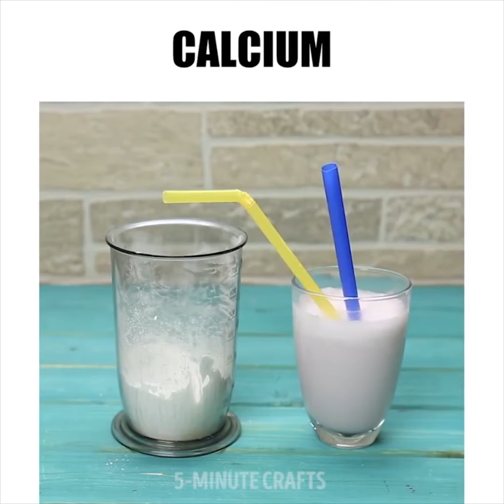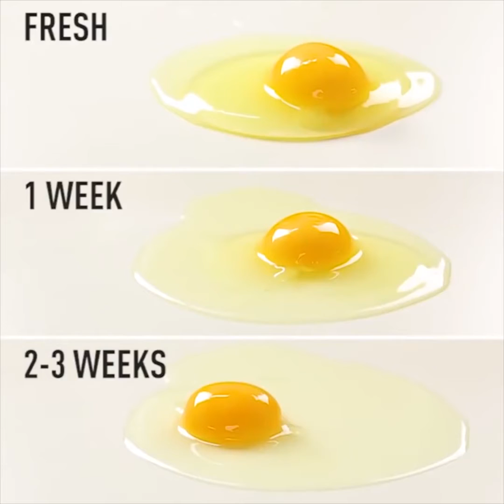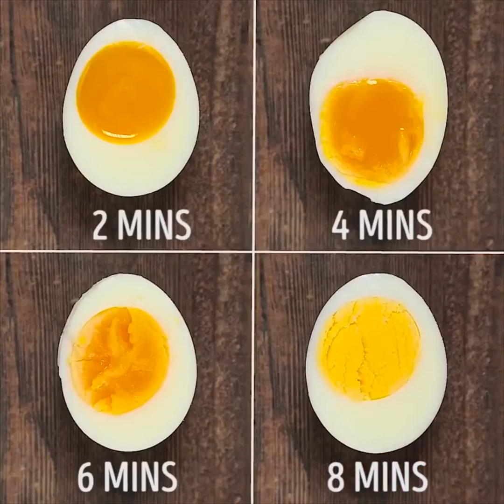여러분의 시간과 돈을 절약해 줄 27가지 달걀 활용 생활 꿀팁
달걀 활용 생활 꿀팁

이 귀여운 달걀 생활 꿀팁과 먹을 것을 가지고 하는 장난은 너무 재미있어요! 제가 다양한 색깔의 오믈렛을 만드는 방법을 알려드릴게요! 그리고 비트, 양파 껍질, 강황, 적채를 가지고 천연 색소를 이용한 달걀 염색도 보여드릴게요.

빠르게 맛있는 팬케이크를 만들어 보세요. 연필깎이, 킨더 달걀 초콜릿 통으로 만든 이어폰 케이스나 칫솔 케이스, 달걀 포장지로 만든 물감 팔레트, 그 밖에 훨씬 더 많은 아이디어가 있습니다! 서둘러서 한 번 만들어 보세요! 초를 만드는 멋진 꿀팁도 있답니다. 풍선으로 달걀노른자와 흰자를 꺼내고 나서, 남은 달걀껍질을 파라핀으로 채우세요. 심지어 달걀껍질에 풀을 키울 수도 있어요!

달걀은 요리하기 쉽습니다! 그리고 저렴하죠. 지금 냉장고에 달걀 하나쯤은 있으실 거예요. 아지만 달걀을 요리할 때 마다 작은 예술작품을 만드는 방법이 있을까요? 이 달걀 요리 팁이 확실히 여러분을 도와드립니다!

어떤 사람은 찬물에 처음부터 달걀을 넣고 삶고, 다른 사람은 끓고 있는 물에 달걀을 넣어서 삶습니다. 두 방법 다 장단점이 있어요. 차이점은 얼마나 빠르게 달걀을 가열할 수 있는 가입니다. 찬 물에 넣고 끓이기 시작하면, 달걀은 좀 더 천천히 가열되죠. 그러면 흰자가 너무 질겨지는 것을 방지해 줍니다. 이 방법은 시간이 더 길게 걸리고 조리 시간을 스스로 조절기 어렵습니다. 게다가 달걀껍질을 벗기기가 더 어려워지죠. 물을 먼저 끓이고 끓는 물에 달걀을 넣는 방법은 달걀이 매우 빨리 가열되고 조리시간을 조절하기가 더 쉽습니다.

하지만 이 방법도 단점은 있어요. 달걀이 너무 빨리 온도가 올라가기 때문에 달걀껍질이 잘 갈라져요. 그러면 매번 어떻게 완벽하게 껍질이 벗겨지게 할 수 있을까요? 달걀을 끓는 물에 넣고 원하는 시간동안 조리하세요. 그러고 나서 달걀을 찬물에 넣고 10~15분 동안 그대로 두세요. 그 후에 달걀껍질 벗기는 것은 식은 죽 먹기에요. 그냥 테이블에 몇 번 두드리고 몇 번 굴리면 껍질이 저절로 벗겨질 거예요. 완벽하죠!

달걀을 얼마나 오랫동안 삶아야 할까요?

만약 여러분이 달걀을 항상 끓는 물에 넣는다면 그 결과를 늘 조절 할 수 있습니다. 이 영상에서 삶는 시간에 따른 달걀노른자의 상태를 확인할 수 있을 거예요! 여러분이 좋아하는 상태를 고르세요! 이제 달걀 삶는 법은 끝났습니다.

이제 달걀프라이로 한 번 가 보죠. 프라이팬을 중불에 올려주세요. 버터도 조금 넣고요. 이제 달걀을 조심해서 깨 주세요. 열이 충분해야 해요. 하지만 너무 센 불에서 하지는 마세요. 그래야 흰자가 거품 없이 익으니까요. 이제 달걀 조리 팁이에요. 물을 약간 붓고 뚜껑을 덮어주세요. 이렇게 하면 달걀을 증기로 익히게 됩니다. 그러면 흰자는 완전히 익으면서 아름다운 밝은 노란색의 노른자가 만들어질 거예요.

그리고 마지막으로 가장 어려운 달걀 조리 방법이 남았네요. 바로 스크램블드에그죠. 먼저 달걀을 그릇에 깹니다. 저런, 달걀껍질 조각이 같이 들어가 버렸네요! 만약 달걀껍질이 들어있는 스크램블드에그가 싫다면, 깬 달걀껍질을 껍질 조각을 꺼내는데 사용하세요. 완벽한 스크램블드에그를 만들기 위해서는 달걀을 그릇에서 채로 쳐줘야 합니다. 그리고는 소금과 후추로 양념을 하세요. 이제 팬에 버터를 녹여주세요. 조금 많이 녹여주세요.

다음은 달걀을 프라이팬에 붓고 기다리세요. 불을 아주 약하게 하는 것을 잊지 마시구요. 달걀 가장자리 쪽이 굳기 시작하면 주걱을 들고 달걀을 바깥쪽에서부터 안쪽으로 가면서 저어주세요. 달걀이 2/3쯤 익었네요. 이때 필요한 것이 바로 우리의 또 다른 달걀 조리 팁이죠. 여기서 약간의 버터를 더 사용해야 합니다. 버터를 달걀과 함께 녹여주세요. 그러면 스크램블드에그가 멋지게 크림같이 부드러운 맛을 내게 될 거예요.

달걀이 조금 더 조리를 해야 한다 싶을 때, 프라이팬을 불에서 빼내세요. 인스타그램에 올릴 사진 찍는 것도 잊지 마시고요!

TIMESTAMPS:

1:08 풀 키우기

9:24 그을린 프라이팬?

13:30 달걀에 색깔 입히는 법

17:30 하트 달걀

goo.gl/xmHdgd

5분tricks은 5-Minute Crafts의 공식 한국어 채널입니다!